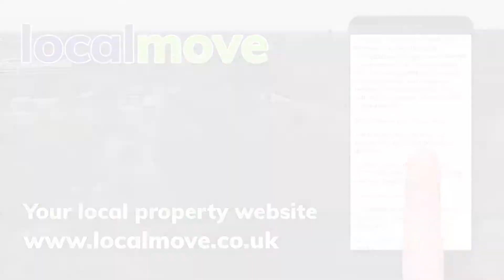Make your Local Move to Whitminster Avenue - Erdington - House for sale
Interested in buying a new home in Whitminster Avenue - Erdington
To find the latest properties in this area visit Local Move, the new local property portal for local sellers, buyers, and estate agents.